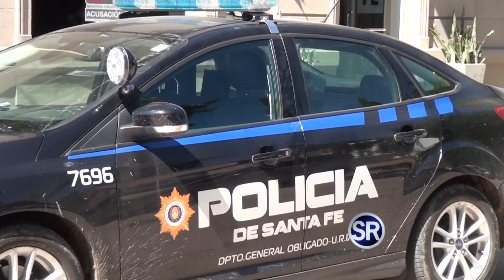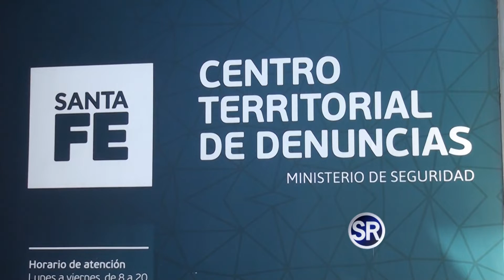JACINTO SPERANZA - EX INTENDENTE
PRESENTACIÓN ANTE LA FISCALIA SOBRE LOS TERRENOS DISTRITO IT.